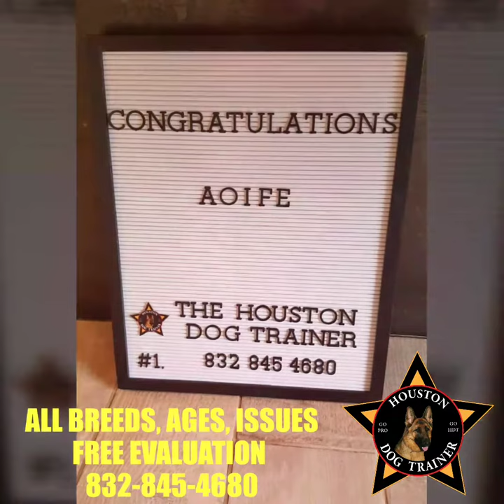THE HOUSTON DOG TRAINER HDT LEAVE IT TO A PRO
The Houston Dog Trainer HDT
HERE ALL PROFESSIONAL
#1 in Texas
German Military Captain
all breeds all issues all ages
Youtube: The Houston Dog Trainer HDT

HERE at The Houston Dog Trainer HDT the grass is greener, literally !  HERE we have 4×6 runs no crates. HERE we do not hide our true background. HERE we have total transparency. HERE we do not yank we do not yap we do not treat train or "slap" dogs. HERE the Master trainer (Educated former German Military Captain) does the training all himself all one on one. HERE  our trainer (30+ years experience) does not delegate to a cheaper lesser experienced individual who learns on your dog using shortcut methods due to lack of talent skill or experience. HERE we have a  good size pack of training dogs we post almost daily for our customer's review. HERE we do not hide or camouflage the number of training dogs. HERE clients bring their dogs for training because they trust us and are presented with a current verifiable track record. HERE our trainer trained over 1200 dogs since 2012 alone (verified) right here in Houston. HERE we train all breeds all ages all issues. HERE we feed super premium dog food only. HERE we do not upsell, pad bills or suprise you at bill receipt. HERE we do business straight up.